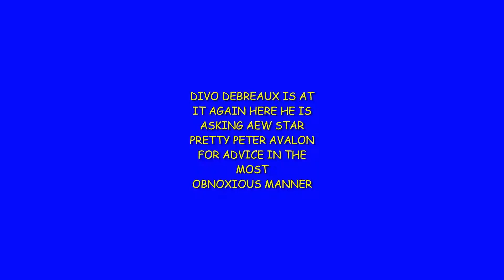(EXCLUSIVE) AEW STAR PRETTY PETER AVALON GIVES SOME ADVICE TO DIVO DEBREAUX.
DIVO DEBREAUX ASKING PRETTY PETER AVALON FOR SOME ADVICE IN THE MOST OBNOXIOUS MANNER. 11/7/2021